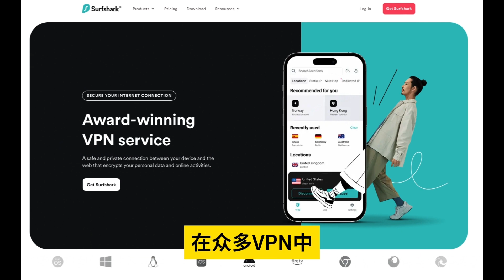升旗易普通話頻道【 亡國級別的天災！】頻繁天災人禍有如崇禎末年，半個貴州在燃燒，官媒隻字不提！報導卻聚焦上海女老師出軌16歲男生！